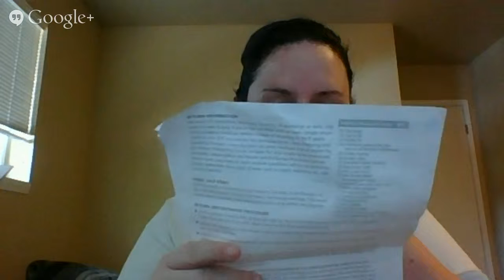Beyond The Rack Shipment "Jewelry"